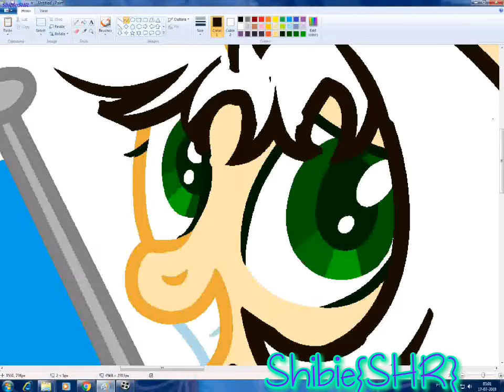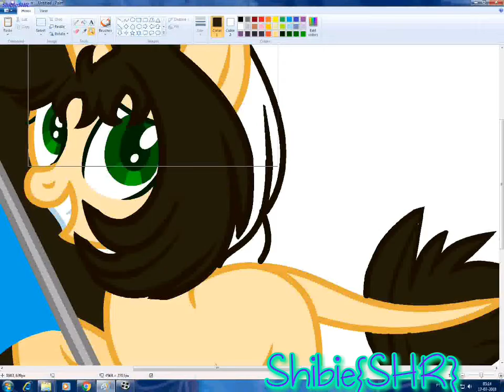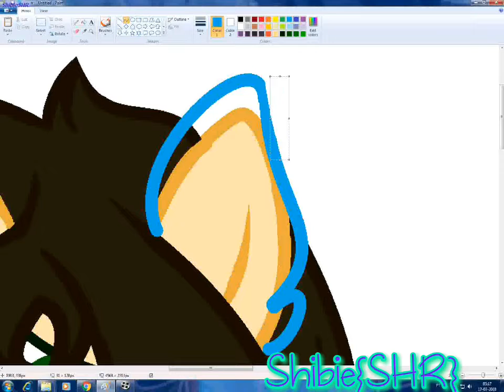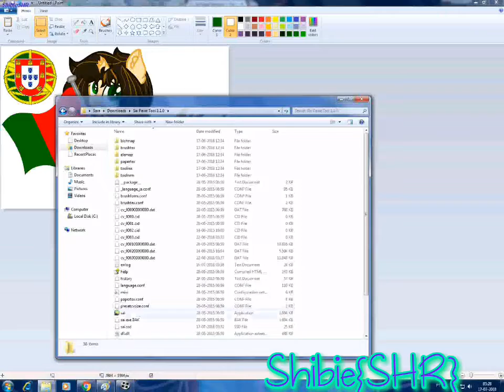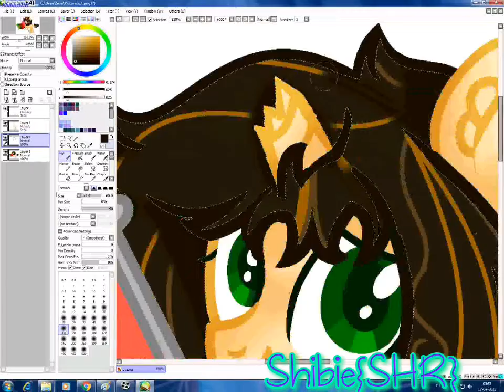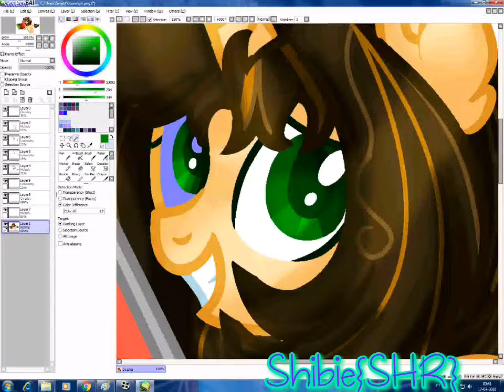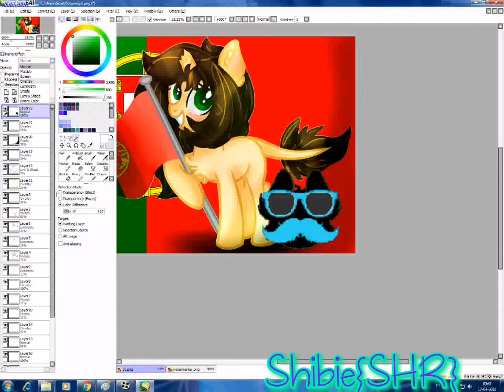[MLP SpeedPaint] Portuguese(PT) Country Pride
READ ME!

Hiya! Back with a new speedpaint.
Sorry no uploads recently. I've been busy. Bit now i have more time to make speedpaints!

OC belongs to me
Country: Portugal
Song: Shawn Mendes Is in My blood

ART STATUS:

Requests: CLOSE
Art Trades: CLOSE
Comissions: OPEN